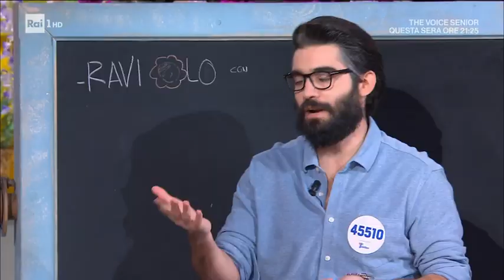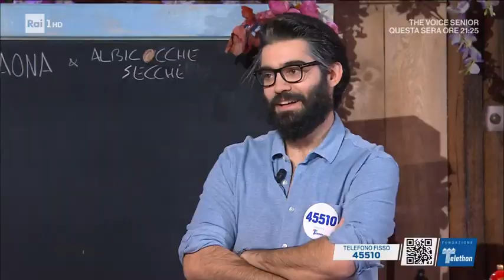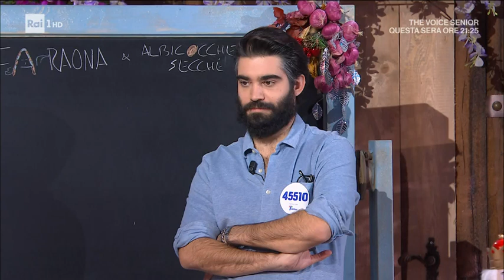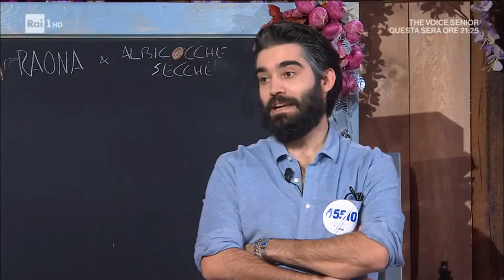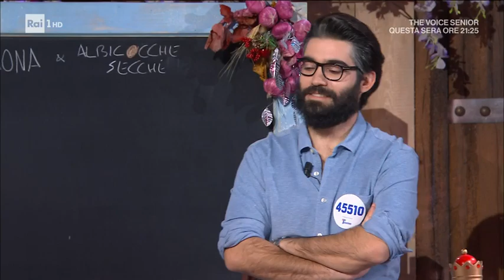Raviolo con faraona e albicocche - È sempre mezzogiorno 17/12/2021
- Francesca Marsetti prepara un piatto salato goloso con frutta secca e non solo. Vediamo come preparare il raviolo con faraona e albicocche.

Ingredienti:
500 g polpa di faraona, trito sedano, carota e cipolla, 200 g vino rosso, 60 g formaggio grattugiato, 50 g albicocche secche, timo, rosmarino, e salvia, olio evo, sale e pepe, 250 g farina 00, 50 g tuorli, 2 uova, 200 g panna, 120 g formaggio bagoss

Procedimento:
Prepariamo la pasta all'uovo, lavorando la farina con i tuorli e le uova intere. Ottenuto un panetto liscio ed omogeneo, lo avvolgiamo nella pellicola e lasciamo riposare per almeno mezz'ora. Pensiamo al ripieno. In un tegame, facciamo soffriggere un trito di sedano, carota e cipolla con un filo d'olio. Mettiamo a rosolare la faraona a pezzi con salvia e rosmarino. Quando la carne è ben rosolata, sfumiamo con il vino rosso. Copriamo e portiamo a cottura. Per la fonduta, scaldiamo la panna e, dopo qualche minuto, uniamo il formaggio a pezzetti e mescoliamo fino a scioglierlo: non deve bollire. Mettiamo la carne della faraona in un mixer, insieme al fondo di cottura e frulliamo, fino ad ottenere una crema. Uniamo a quest'ultima il formaggio grattugiato, le albicocche secche (o fichi, o prugne) a dadini piccoli e mescoliamo. Dobbiamo ottenere un ripieno morbido e non asciutto. Tiriamo la sfoglia sottile, ritagliamo dei quadrati e su ognuno mettiamo una nocciola di ripieno. Richiudiamo la sfoglia sul ripieno, in modo da creare dei triangoli. Sigilliamo bene i bordi e cuociamo in acqua bollente e salata per un paio di minuti. Scoliamo e li spadelliamo con un filo d'olio, pepe macinato e timo per pochi istanti. Li serviamo sul piatto da portata con sopra la fonduta e qualche albicocca secca a pezzetti.